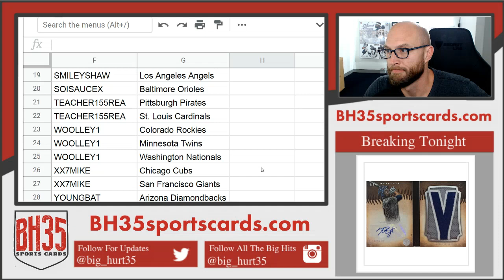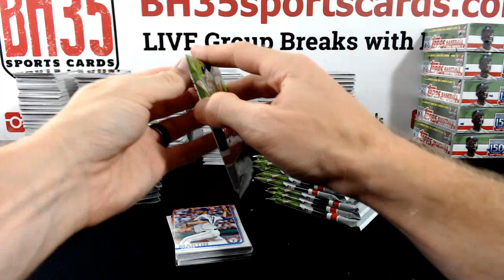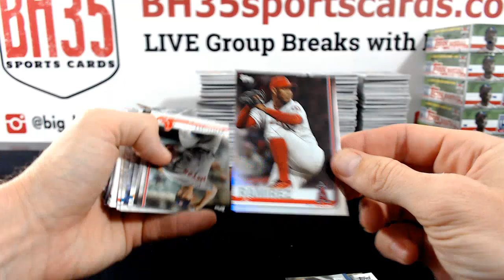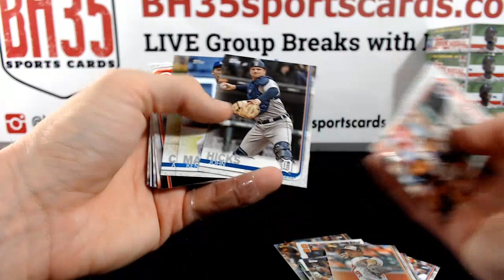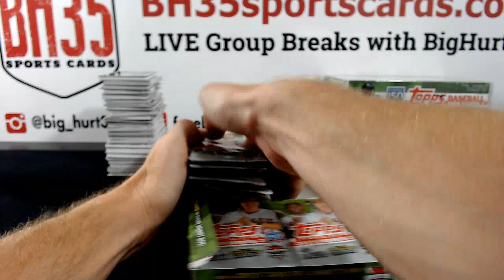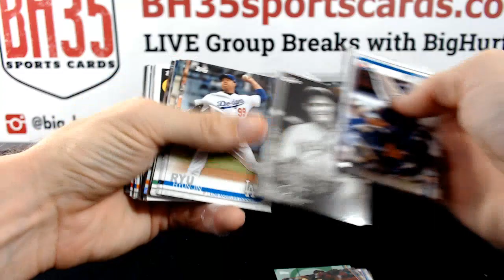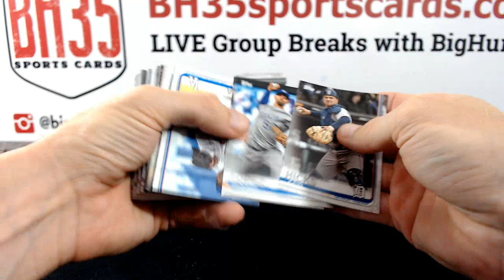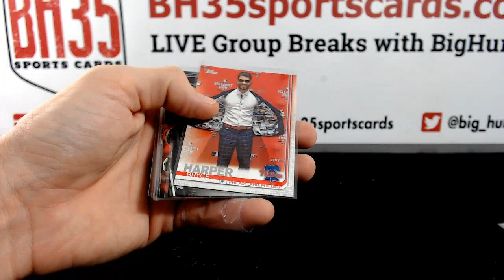2019 Topps Series 2 Baseball Hobby | 12 Box Case Break Pick Your Teams